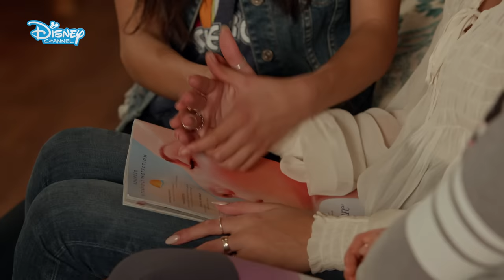Stuck in the Middle | Rachel Is Leaving | Clip | Disney Arabia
Pinch your ears so you don't cry! Rachel is leaving for university. But there is still time for one more group selfie!

Welcome to the official Disney Arabia YouTube channel! Here you can find all the latest show clips, watch music videos, go behind the scenes and learn how to get the look with tutorial videos featuring some of our Disney stars!
Catch BRAND NEW content on Disney Channel and Disney XD and re-watch the best bits from some of your favourite shows including Elena of Avalor, Tales of Miraculous Ladybug and Cat Noir, The ZhuZhus, The Lodge, Bizaardvark and Stuck in the Middle. You can also find out about all the exciting things we have coming up each month on Disney Channel and Disney XD available exclusively on OSN channel.